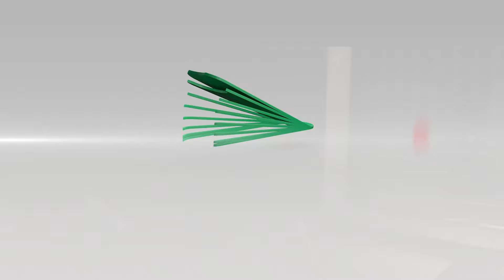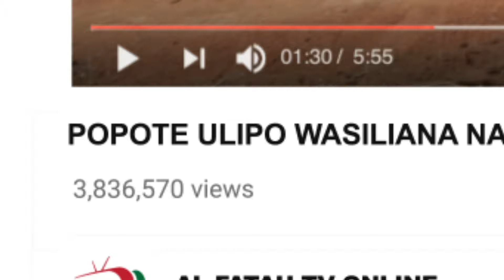NAMNA ALIVYOSILIMU ALIYEWEKEWA VIKWAZO ASIMSIKILIZE MTUME (S.A.W)